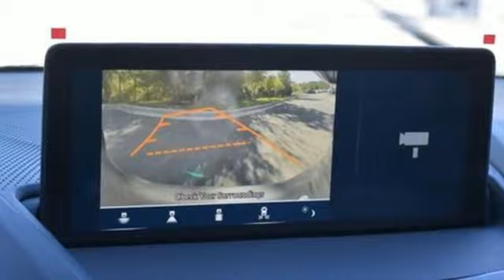New 2024 Acura RDX Chantilly Falls Church VA Acura Washington-DC, DC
Year: 2024
Make: Acura
Model: RDX
Trim: Standard
Transmission: Automatic
Color: Liquid Carbon Metallic
Interior: Ebony
Stock #: RL026542
VIN: 5J8TC2H33RL026572
bVehicle Details/bbrStep into the future with the 2024 Acura RDX Base, a masterpiece of modern engineering and luxury. This stunning SUV is designed to turn heads and elevate your driving experience to new heights. With its robust AWD system and a turbocharged L4 2.0L engine, the RDX delivers exhilarating performance, whether youre navigating city streets or tackling rugged terrains. Inside, you'll find a sanctuary of sophistication. The plush leather seats cradle you in comfort, while the state-of-the-art infotainment system keeps you seamlessly connected. Apple CarPlay and Android Auto integration ensure your favorite apps and music are always at your fingertips, while Hands Free Bluetooth makes staying in touch effortless. The intuitive Back-Up Camera provides added confidence when parking and reversing, making every maneuver a breeze. The exterior boasts sleek, aerodynamic lines, accentuated by Acuras signature Diamond Pentagon grille, giving it a bold, commanding presence on the road. Advanced safety features and a meticulously crafted cabin make the 2024 Acura RDX Base a haven of tranquility and security. Experience unparalleled driving pleasure and cutting-edge technology with the 2024 Acura RDX Base. This is more than just a vehicle; it's a statement of style, power, and innovation. Elevate your journey and embrace the extraordinary with the Acura RDX.brbrbEquipment/bbrThe leather seats in this vehicle are a must for buyers looking for comfort, durability, and style. This small suv offers Automatic Climate Control for personalized comfort. This small suv offers Android Auto for seamless smartphone integration. This 2024 Acura RDX has auto-adjust speed for safe following. See what's behind you with the back up camera on this 2024 Acura RDX . Bluetooth technology is built into the vehicle, keeping your hands on the steering wheel and your focus on the road. This 2024 Acura RDX projects refinement with a racy metallic gray exterior. This vehicle is equipped with all wheel drive. Load groceries and much more with ease into this small suv thanks to the power liftgate. Maintaining a stable interior temperature in the Acura RDX is easy with the climate control system.brbrbPackages/bbrLiquid Carbon Metallic. **Equipment listed is based on original vehicle build and subject to change. Please confirm the accuracy of the included equipment by calling the dealer prior to purchase.**brbrbAdditional Information/bbrWe make every effort to provide accurate information but please verify options and price with management before purchasing. All vehicles are subject to prior sale. All financing is subject to approved credit. Dealer installed options are additional. Stock photo colors, options and trim levels may vary. Not responsible for typographical errors. Published prices subject to change without notice to correct errors and omissions or in the event of inventory fluctuations. Vehicle offers/prices & internet price quotes valid for 48 hours from initial posting date, subject to change by dealer/manufacturer without notice. Vehicles may be in transit to dealer. Vehicle photos may not match exact vehicle. Please call to confirm availability status. All prices exclude taxes, title, license, and dealer processing fee of $989.00. MSRP includes destination and handling. Government 5-Star Safety Ratings are part of the National Highway Traffic Safety Administrations (NHTSAs) New Car Assessment Program. For additional information on the 5-Star Safety Ratings program, please Prices shown include a destination and handling charge. The destination and handling charge for TLX is $1,095 or $1,195, and RDX and MDX are $1,195 or $1,350. Integra is $1,095 or $1,195. ZDX is $1,350.brbr Based on model year EPA mileage ratings. Use for comparison purposes only. Your mileage will vary depending on driving conditions, how you drive and maintain your vehicle, battery pack age/condition, and other factors. 2024 Acura ZDX Range Rating: 313 mile EPA Range Rating for A-Spec RWD; 304 mile EPA Range Rating for A-Spec AWD; 278 mile EPA Range Rating for Type S & Type S with Performance Wheel & Tire. Use for comparison purposes only. Actual range will vary based on several factors, including temperature, terrain, battery age & condition, loading, use and maintenance.brbr Worlds Largest Acura Dealer based on 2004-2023 AHM New Acura Volume Sales.

With so many Maryland Acura dealers and Washington DC